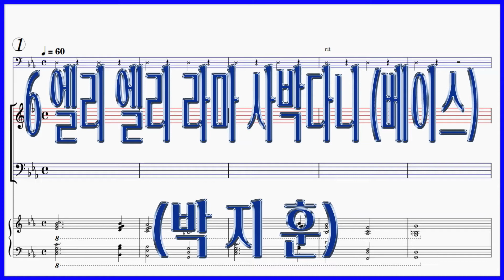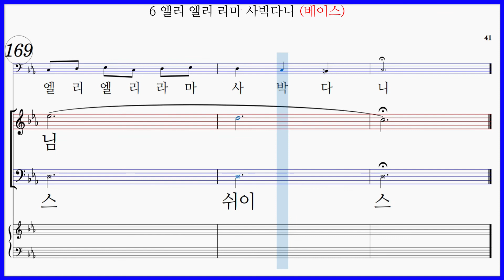[베이스] 6 엘리 엘리 라마 사박다니(박지훈) / 코러스센터 부활절 칸타타 '예수1' 파트연습 악보동영상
[코러스센터 부활절 칸타타 예수1] No5 골고다 언덕(박지훈) 파트연습 악보동영상
2005년 획기적인 합창 세미나를 위해 작곡한 작품으로, '예수'를 비롯해 총 8곡으로 구성.
[부활절 칸타타 예수1] 악보구매문의 코러스센터
1 예수(Intro)
2 십자가로
3 호산나
4 나를 버리리라
5 골고다 언덕
6 엘리 엘리 라마 사박다니
7 부활의 새벽
8 예수(Final)

"6 엘리 엘리 라마 사박다니(박지훈)" 파트연습 링크 입니다.

"6 엘리 엘리 라마 사박다니" 6곡모음 (코러스센터 부활절 칸타타 예수1中) 6곡 재생목록 링크 입니다.

[1~8곡 전체듣기] 부활절칸타타 예수1(박지훈) 전체곡 재생목록 링크 입니다.

[소프라노 모음] 부활절칸타타 예수1(박지훈) 소프라노파트 재생목록 링크 입니다.

[알토파트 모음] 부활절칸타타 예수1(박지훈) 알토파트 재생목록 링크 입니다.

[테너파트 모음] 부활절칸타타 예수1(박지훈) 테너파트 재생목록 링크 입니다.

[베이스파트 모음] 부활절칸타타 예수1(박지훈) 베이스파트 재생목록 링크 입니다.

[전체파트 모음] 부활절칸타타 예수1(박지훈) 전체파트 재생목록 링크 입니다.